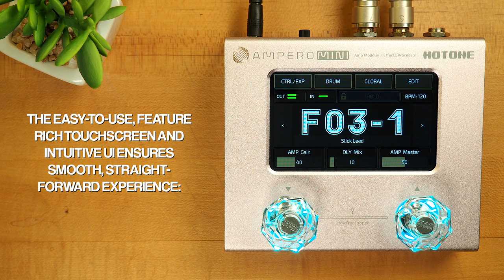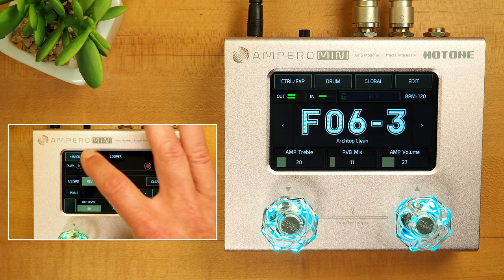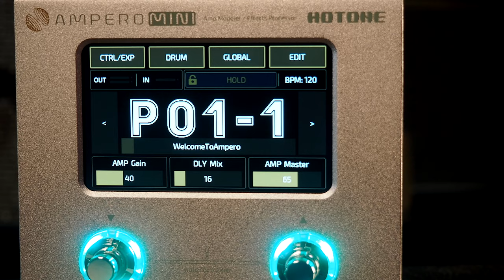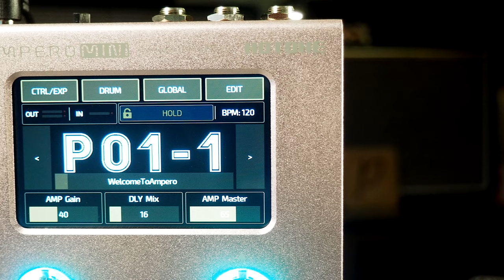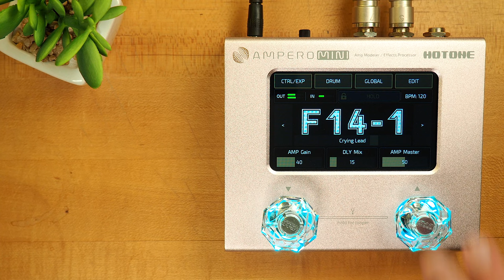Hotone Ampero MINI Amp Modeler / Effects Processor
Ampero Mini is the smallest guy in our Ampero family so far, offering you uncompromised Ampero sound in an ultra compact aluminum case. It has the essentials of stunning Ampero effects armory with 3rd party IR support. Onboard essential I/O jacks are more than enough for daily use, the touch screen and intuitive UI ensures smooth, straight-forward experience on a minimalized chassis. Ampero Mini will offer you excellent performance on the money, especially for players who want to experience Ampero tone, rookies on a budget, session musicians who need both ultra-compact size and pro tone, even experienced amp modeler players.

00:12 WELCOMETOAMPERO
00:26 SPARKLING OD
00:39 ZEPHYR CLEAN
00:54 BOOST SOLO/FX
01:09 HEAVY RHYTHM
01:21 PURE CLEAN
01:33 SLICK LEAD
01:54 DJENTLE&BOUNCY
02:15 DIGIERA CLEAN
02:28 GENTLE SOLO
02:45 FAT OD/DLY
02:53 COMP'D CLEAN
03:07 GOLDEN LEAD
03:21 CRUNCHY RHYTHM
03:45 WARM FUSION
04:06 BEEFY DIRT
04:16 ARCHTOP CLEAN
04:34 SLOW HOT ROD
04:57 SMOOTH BACK
05:11 JUICY BLUES
05:29 STONED PSYCHO
05:48 PANNED HORROR
06:12 NARROWED VISION
06:33 WALL OF MIST
06:55 DREAMY RHYTHM
07:10 FROZEN CLEAN
07:20 TONEWHEEL ORGAN
07:40 SLOW MOTION
07:57 STEP BY STEP
08:17 BRIT FUZZ/TREM
08:42 BRIT DRIVE/FAT
08:58 RICH CHORUS
09:12 GAZER
09:35 TWIRLING WILD
09:56 GALAXY ROVER
10:28 COMFORTABLELEAD
10:56 BLUE ISLAND
11:15 BREATHIN'
11:32 CRYING LEAD
11:50 GYPSY DRIVE
12:06 TIMMY'S CLEAN
12:20 70s CRUNCH/TREM
12:30 GOOD BAD TIME
12:42 SPLASHED CLEAN
13:00 THE BENDRIVE
13:25 ALTERNATIVE DIST
13:35 OK PHASE '97
13:50 LIQUID LEAD
14:10 MINDTRAIN RIFF
14:27 KALEIDOSCOPE
14:47 BOHEMIAN RED
15:07 SUNSHINE LOVE
15:33 EDGY DELAY
15:54 NEO CLASSICAL
16:20 BOLD AS FUZZ
16:32 DIRE BROTHERS
16:50 GOT THE BLUES
17:17 EUROPA
17:29 ZZ's GARAGE